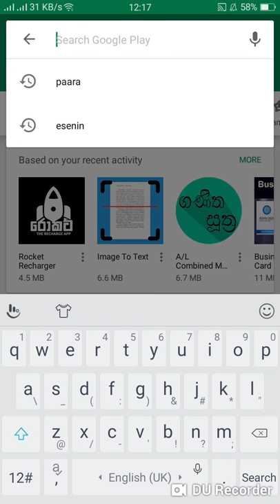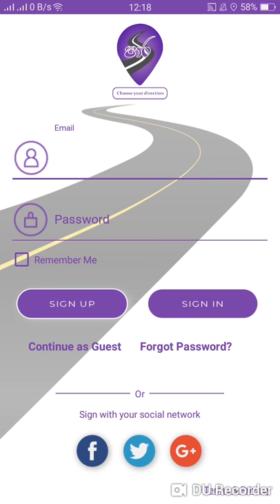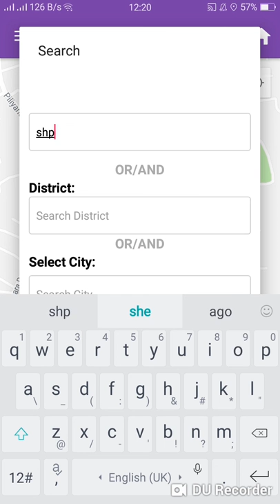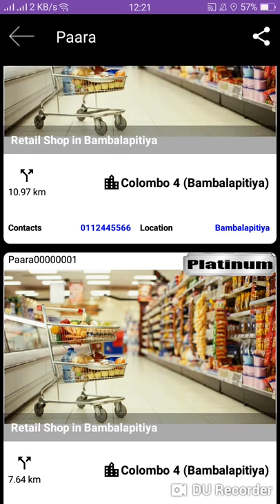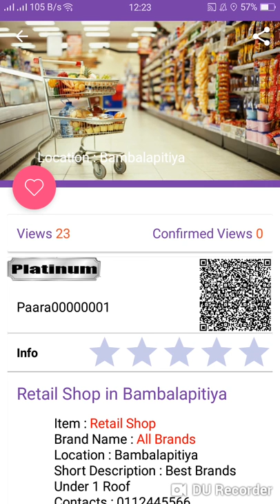Paara App Installation and Login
How to install and login the Paara app